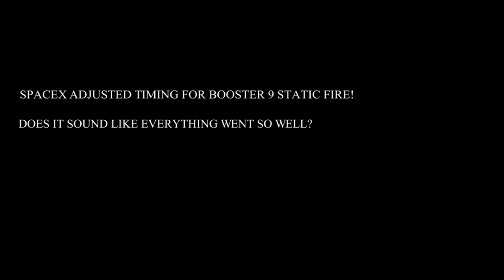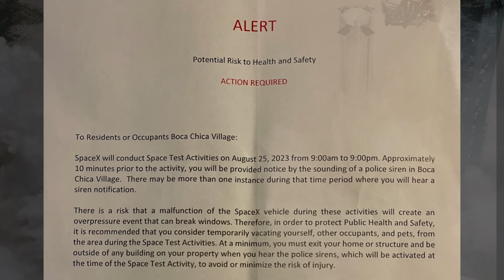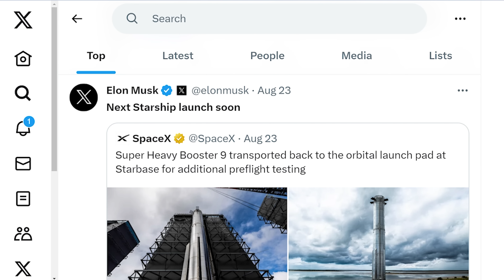SpaceX Adjusted Timing For Booster 9 Static Fire! Does It Sound Like Everything Went So Well?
Hello friends,
Welcome back to another episode by Engineering Today and hope you’re all having a great time.

After waiting for a long time, the news finally came.